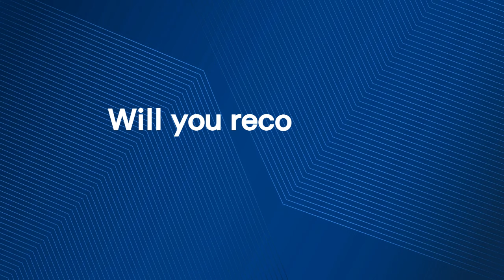Mechanical 2023 Grad with Gap Year Lands Two Full-Time Job Offers through PGP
Meet Ravichandra, a 2023 Mechanical Grad. He have successfully completed our Placement Guarantee Course Program and with the help of Cuvette's placement team, he was able to secure two full-time job offers within 3 weeks.

Listen to his insights about the course, his experience with the placement team, and his overall feedback.

👉 Join our Placement Guarantee course programs where you learn from our experienced instructors & get a Guaranteed Job